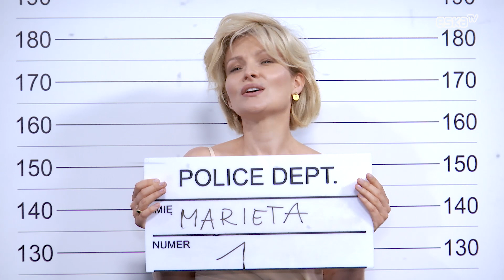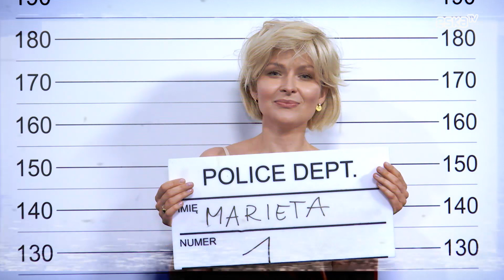Marieta Żukowska #2 | Przesłuchanie